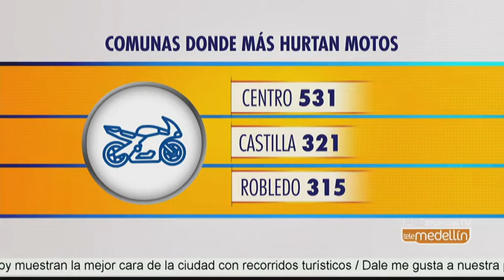Disminuye cifra de carros robados y la de motos aumenta [Noticias] - Telemedellín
Entre enero y julio de este año el hurto de automotores en Colombia creció 19,1 % respecto a igual periodo de 2017. En Medellín mientras la cifra de carros robados ha bajado, la de motos sigue creciendo.